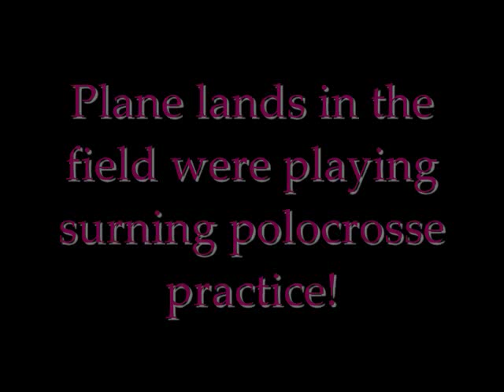Plane Lands in Field durning polocrosse practice!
skip to 1:59 if you wanna c the plane land! u here my mom ,sis, steve, and trainer yell!